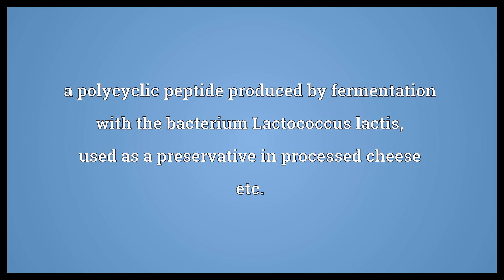Nisin Meaning | Wordogram